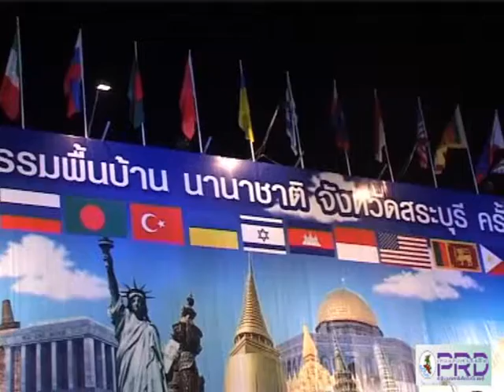งานแสดงศิลปวัฒนธรรมพื้นบ้านนานาชาติ